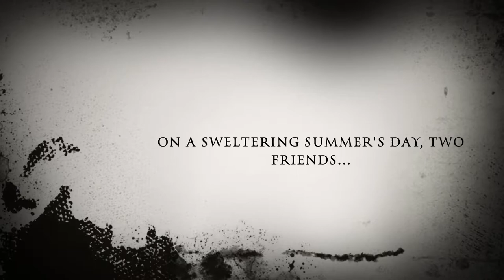Watertower Book Trailer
This book trailer is designed to be used as a teaching tool to encourage students to engage with books and promote reading. The Watertower. Writen by Gary Crew Illustrated by Steven Woolman. First published in Australia by Era Publications in 1994.